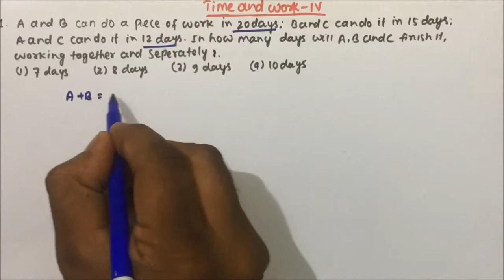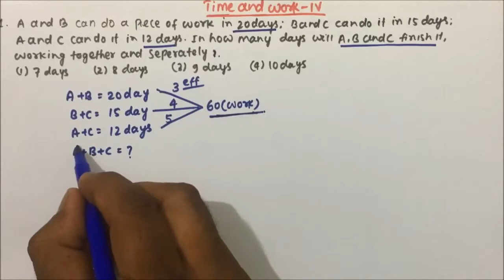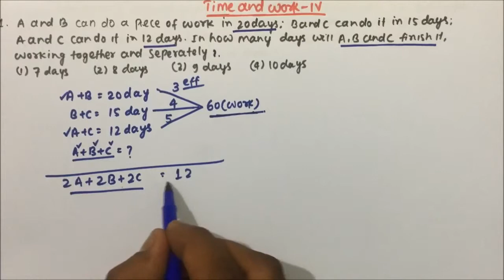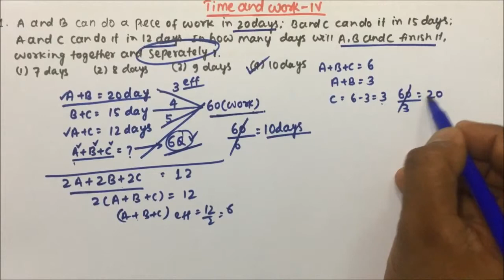time and work in hindi trick | part-4 | Pratik Shrivastava sir